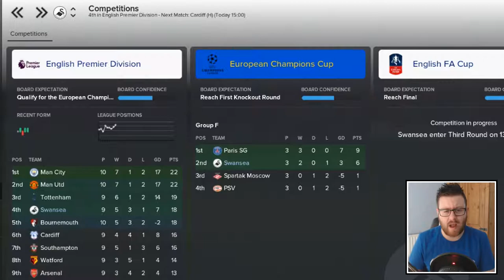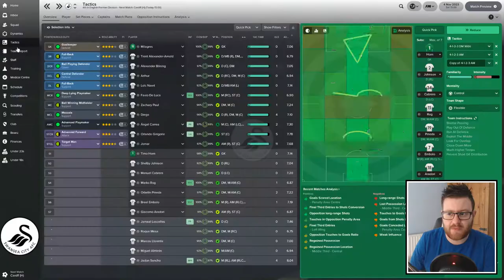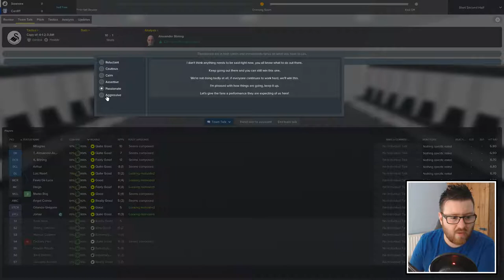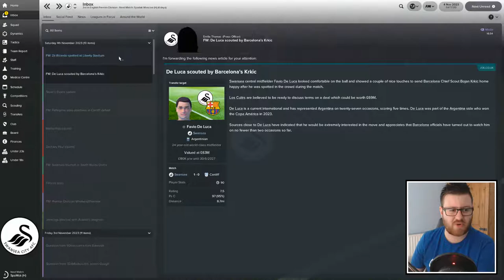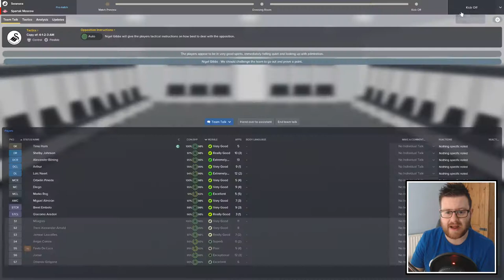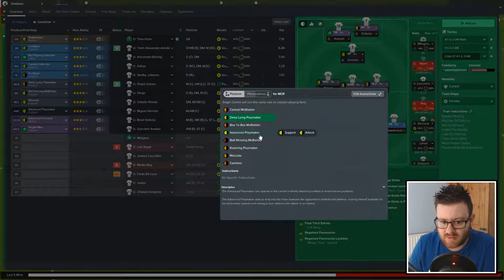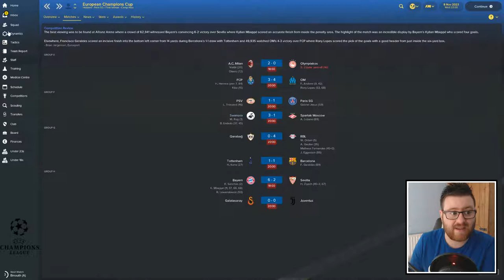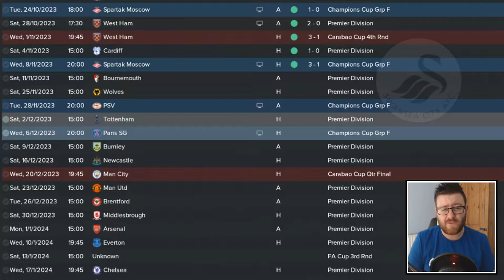FM18 - Saving Swans (Swansea City) | S7 E74 | SOUTH WALES DERBY! | Football Manager 2018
Welcome to my Saving Swans series for Football Manager 2018.  The goal is in the name, we are going to save Swansea City.  We will be following Swansea City starting at the bottom of the table on 20th December 2017 and aim to turn the clubs fortunes around, save Swansea from Relegation and build for the future!

Today we start up with our noisy neighbours Cardiff City in the South Wales Derby!  Cardiff are enjoying a good start to the Premier League season and find themselves in 6th place!  Can Swansea shatter the Bluebirds dreams?  Or will the boys from the capital show Swansea why they are the Capital of Wales?

This is followed by a Champions League game against Spartak Moscow!  A win will put Swansea in the Round of 16 of the Champions League!  Can Swansea get the job done at the Liberty?  Or will Spartak Moscow not roll over as intended?